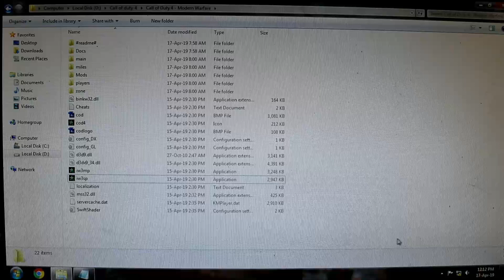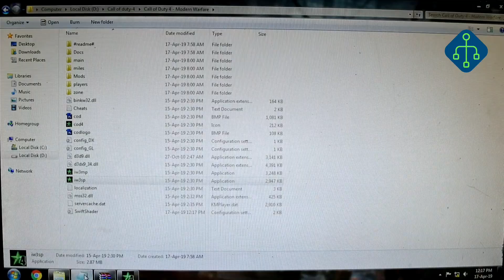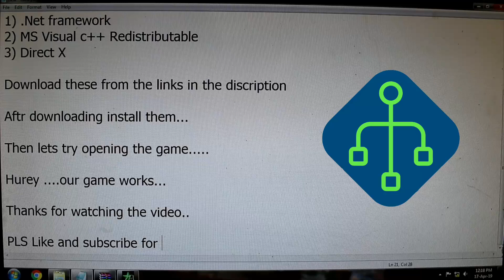How to fix error 0xc000007b in call of duty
Fixed error 0xc000007b in call of duty

Links for downloading-

Recommended: "How To Open BIOS Settings In Windows 7 / 8 / 10"